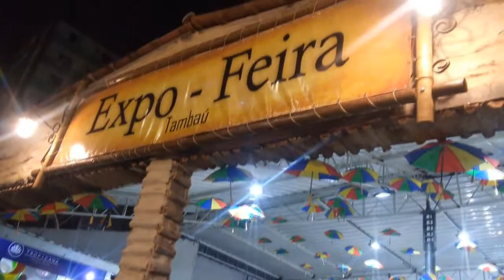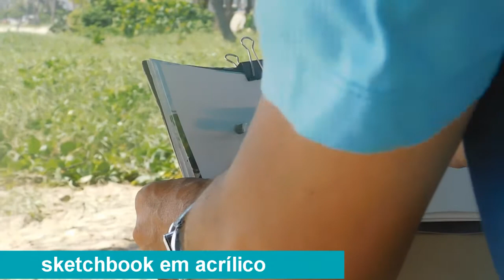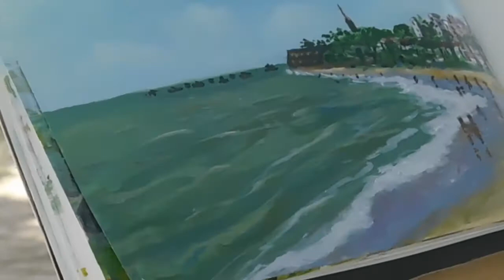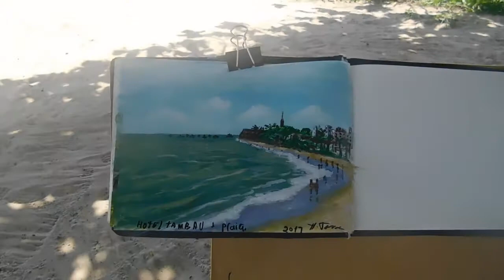Pintando por ai !( Manaíra e Tambaú João pessoa PB)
Pintura da vista de Tambaú e Manaíra em acrílico sobre  papel, vídeo mostrando um pouco da Orla de  João Pessoa PB